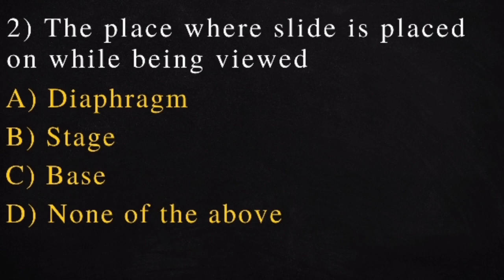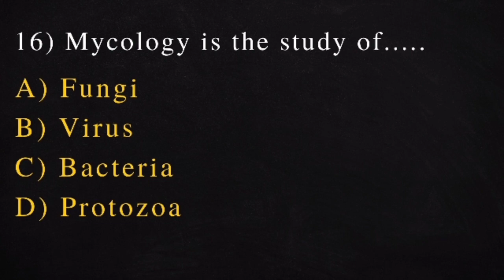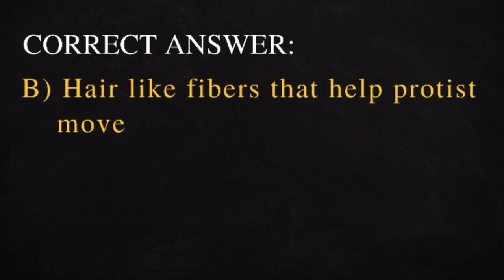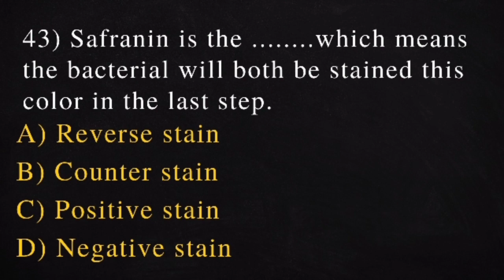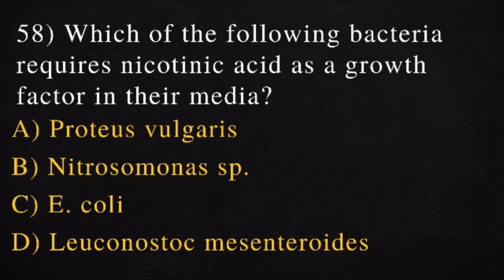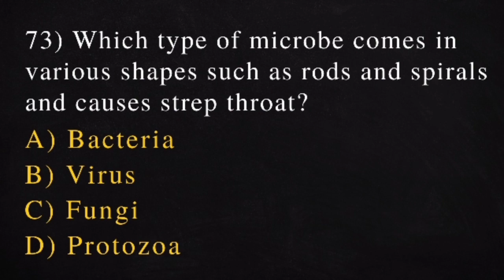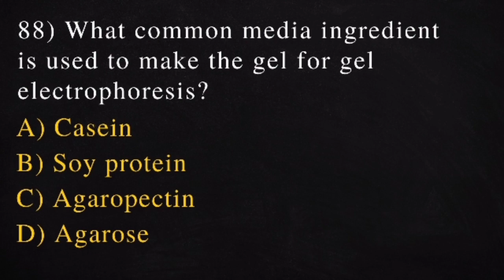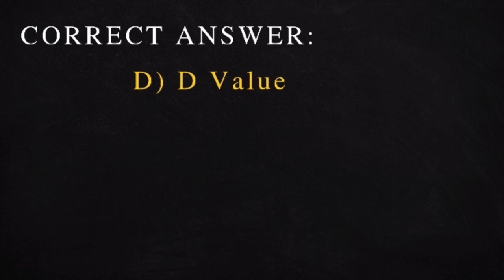Microscopy, staining and culture techniques Important MCQ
FOOD TECH INFOMEDIA ®

Important MCQ in MICROBIOLOGY

Our video help to attend Objectives types questions in Bihar Foodsafetyofficer Examination Telegana Food Safety Officer Examinations,Kerala Food Safety Officer Examinations, Rajasthan Food Safety Officer Examinations, Punjab Food Safety Officer Examinations,FSSAI Examinations

Videos and Photo Credit- Pexels

I'm on Instagram as @foodtechinfomedia. Install the app to follow my photos and videos.

Join our telegram group-Food Safety Candidates
Place to share food safety related notes article videos and any other information related to food technology..